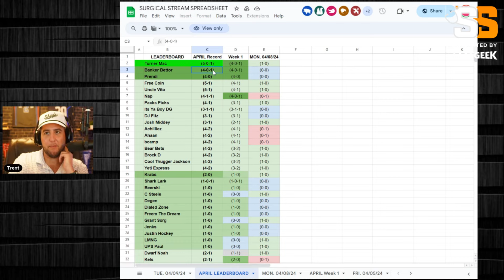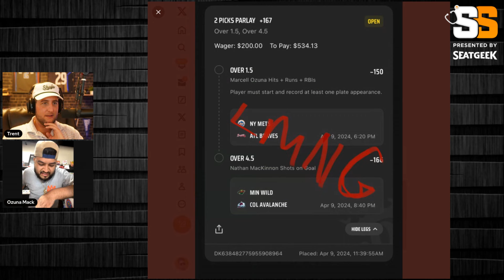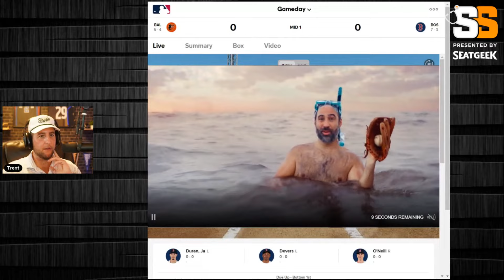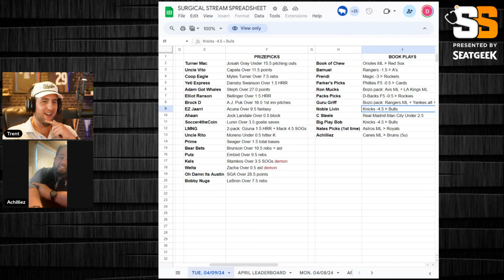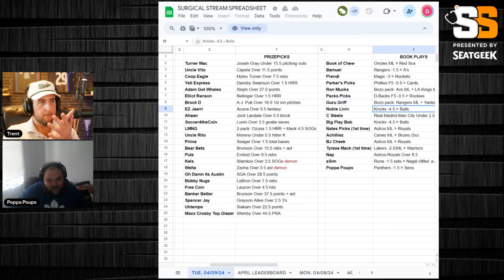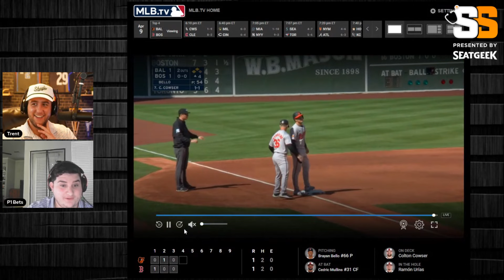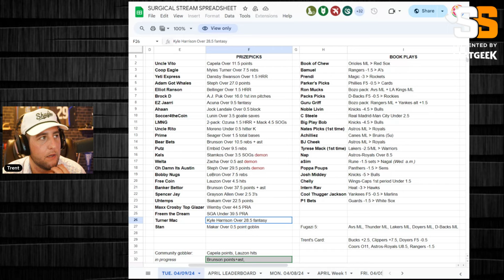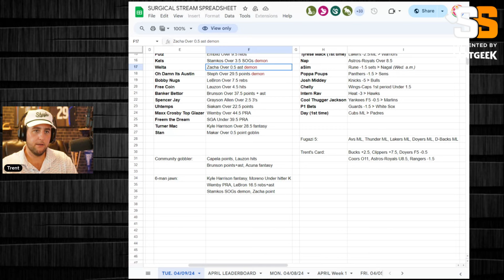Surgical Stream - 4.9.24